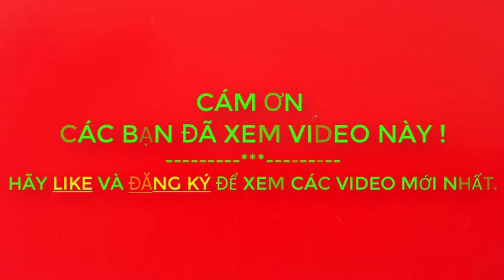CÀNG CUA " KING CRAB " CẶP MÁY XÚC - KING CRAB VS EXCAVATOR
1. Xem Video trên 2 phút  (càng lâu và hết được càng tốt nha)..hihi
3. Comment, bình luận để tương tác với nhau nhiều hơn...a